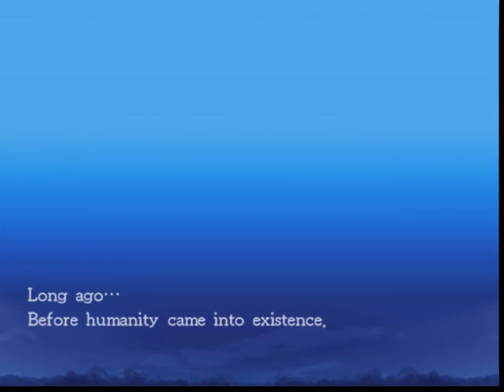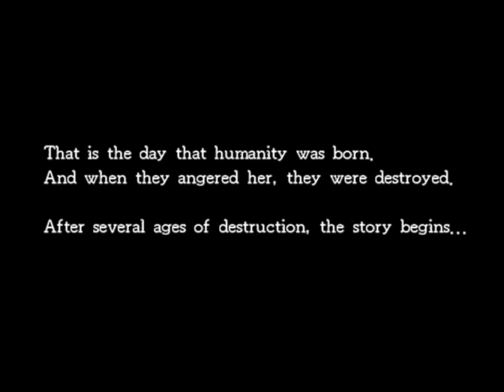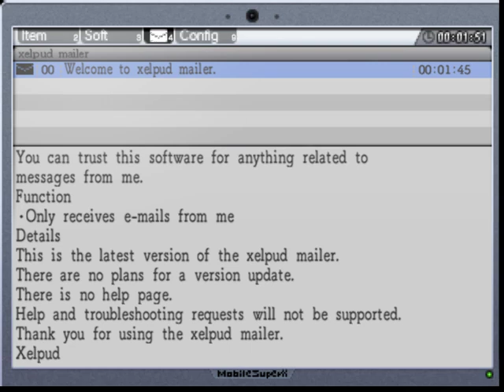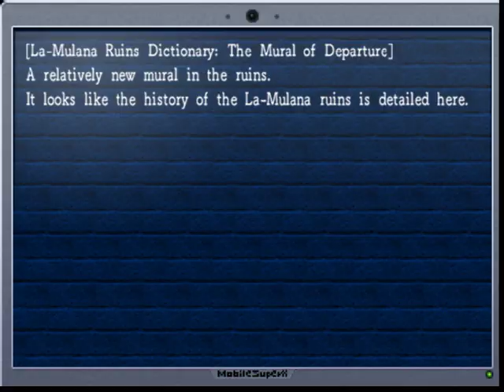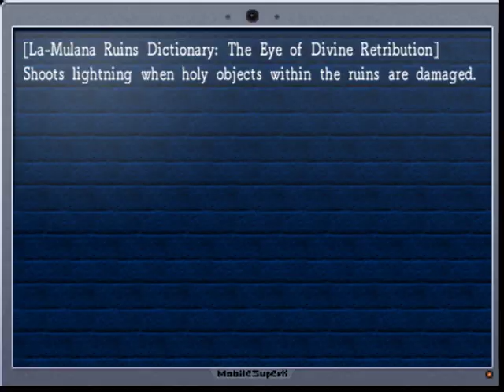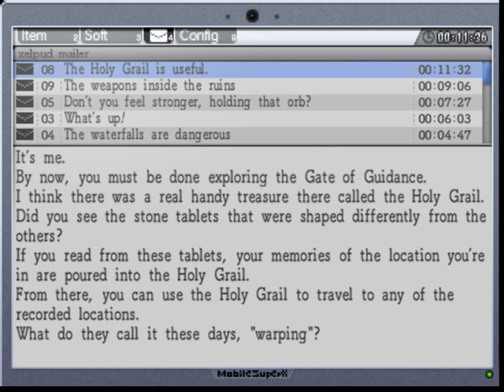Let's Play La Mulana (2012) - 1 - Adventures in Archaeology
The time has finally come to re-join Lemeza's adventure!

What new challenges await our loot-crazed hero? How rich will he be this time?

Done in this video:

getting xmailer.exe (xelpud mailer)
getting hand scanner
getting Surface map
getting Conch Horn
getting deathv.exe (Death village)
Entering La Mulana
Gate of Guidance grail point
getting the Shuriken
Activating Gate of Guidance lift
getting the Holy Grail